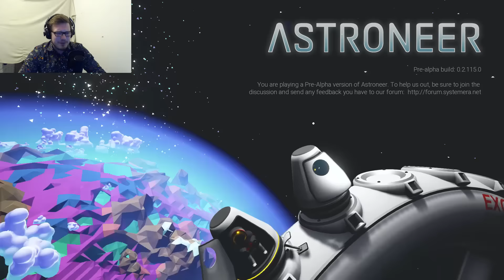ASTRONEER SVENSKA | Co-Op JumboMeal | Nystart #1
Tja allihopa, Dimen här! Idag i Astroneer svenska så spelar vi med Jumbomeal!

Glöm inte lämna en like och en kommentar med vad ni vill se i serien! Det hjälper mig mer än vad ni kan tro.